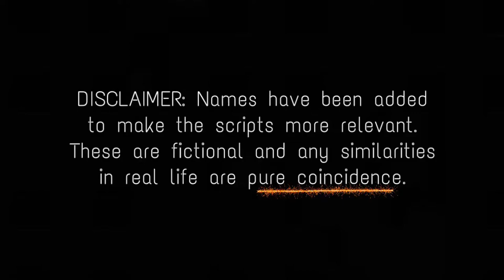PSN Skill: COVID-19 Empathy Statements for Call Center Agents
In this video, I demonstrate sample COVID 19 empathy statements for Customer Service Representatives (CSRs) to take ideas from.

0:00 Disclaimer
0:10 Scenario 1
0:38 Scenario 2
1:00 Scenario 3
1:30 Scenario 4
1:57 Scenario 5